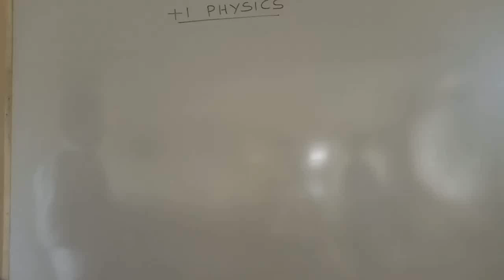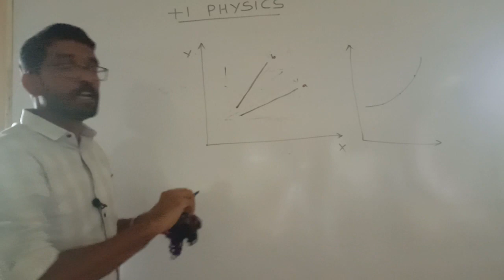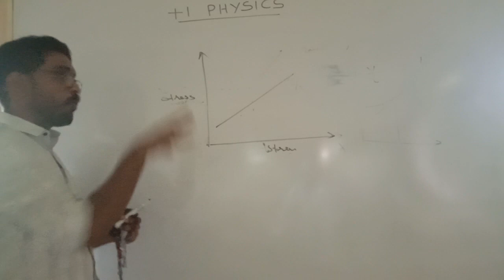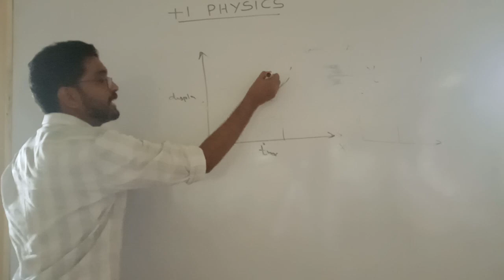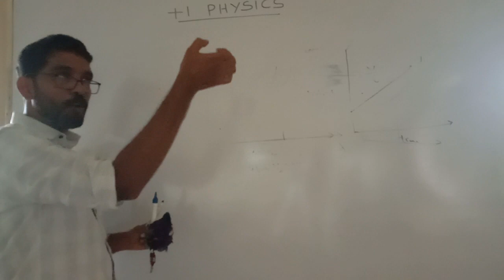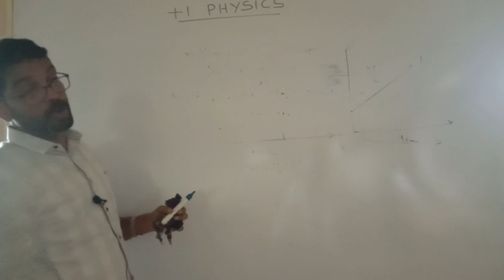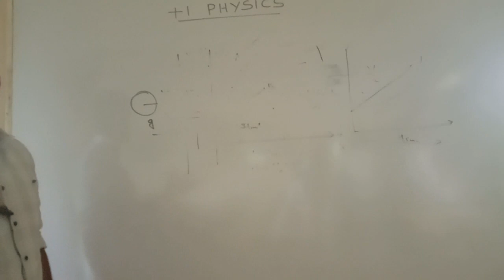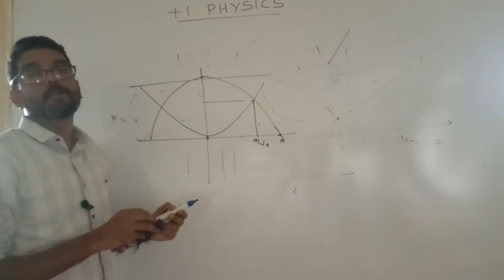Motion in one dimension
Plus one exam analysis